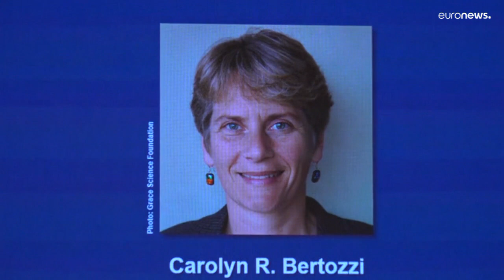‘Click chemistry' and quantum weirdness: What are this year's Nobel Prizes all about?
You may not know much about click chemistry and quantum entanglement but it will have a huge impact on our futures. Here’s how.